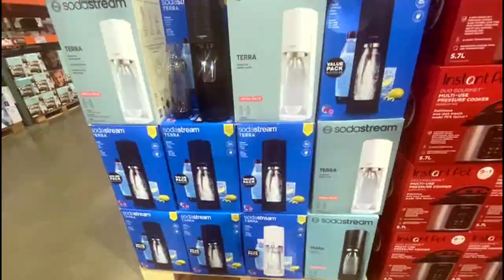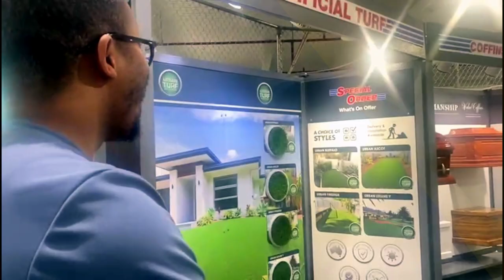A Perfect Evening 👌🏾|| Vlogtober Ep 5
Spend another day with us as we dosome grocery shopping @quick_sale_jp @CostcoTV @CostcoTV and ending the day with serving the boys some well deserved dessert.